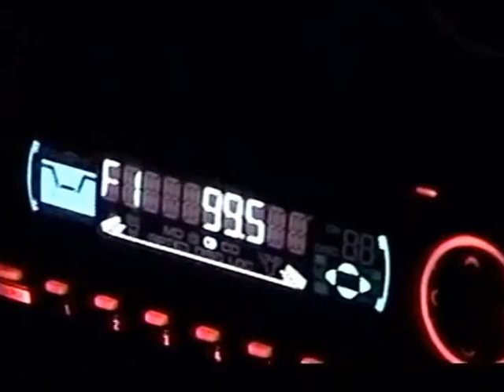RDMVTL 7277 ~ 2/1/2005 ( 1999 & 2000 MEMORY) ALONE @ MALONE , NY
ALBANY  , NEW YORK ~   This is the Highway Junction between Route 90 & Route 87.
Heading north on RT 87 .
This is the route I was put on in the Summer of 1999 on the way to Malone .  Stayed the 2 nights at Clinton .
Made the jump to Freedom on February 17,  2000.
 Retraced this region.
(G)